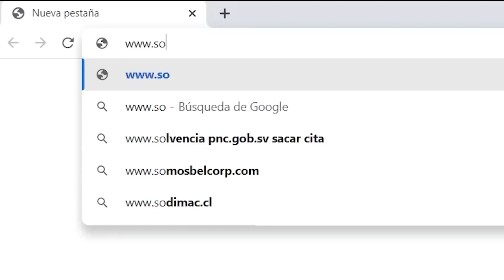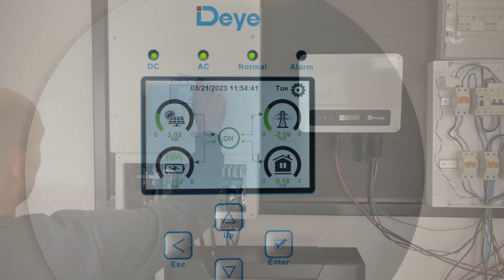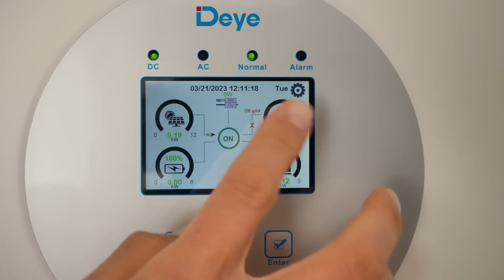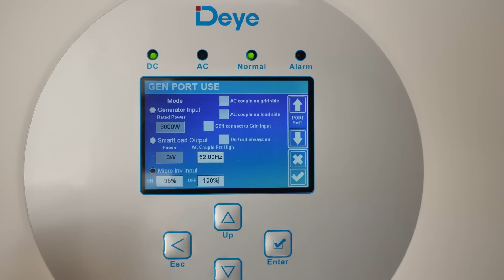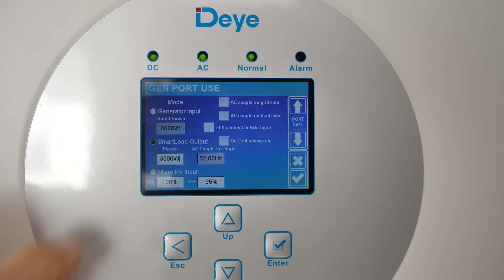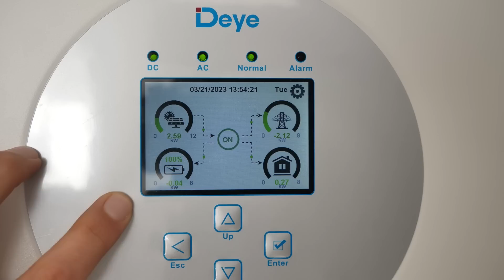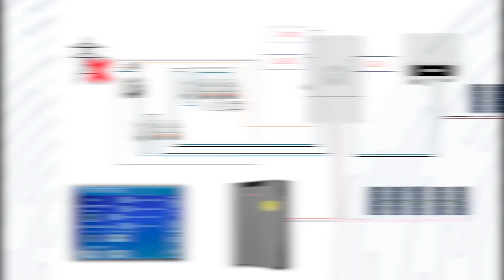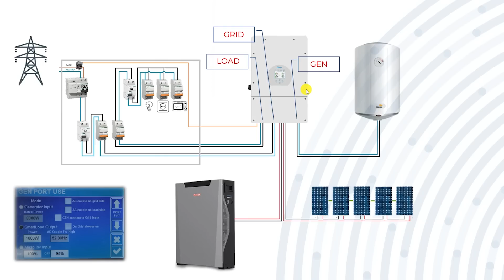Optimización Rendimiento de sistema solar: AC-Coupling y cargas inteligentes con inversores DEYE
[1:16] Prueba inversor autoconsumo acoplado en puerto GEN
[3:47] AC-Coupling en instalación aislada off-grid
[7:25] Prueba de cargas inteligentes SMART-LOAD
[10:44] Esquemas eléctricos "Consejos y Consideraciones"